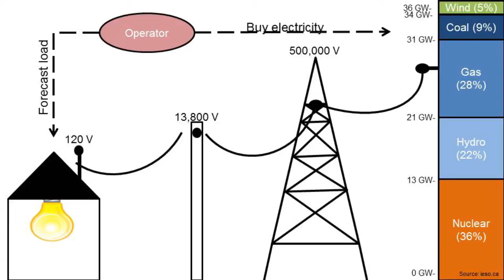Energizing the future: Dr. Bala Venkatesh at TEDxRyersonU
Dr. Bala Venkatesh is both founding Academic Director and the head of Ryerson Centre for Urban Energy. He is also a Professor in the Department of Electrical and Computer Engineering at Ryerson University and investigator for two significant research projects funded by Hydro One and Toronto Hydro. Bala's talk revolves around two premises - one, where does our hydro come from; two, the idea that finding alternative energy sources to replace fossil fuels is only half the battle. He proposes an alternative view, a different perspective, by looking at the very real and very pressing issue of energy creation and consumption from a new angle.